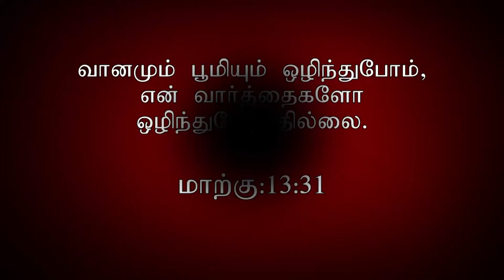UNIQUENESS OF JESUS 2181 | SHORT MESSAGE | SIS.GEETHA NIXON | FORT OF PRAISE MINISTRIES